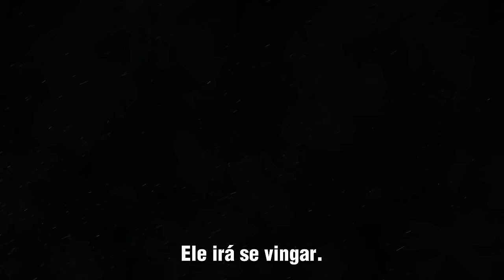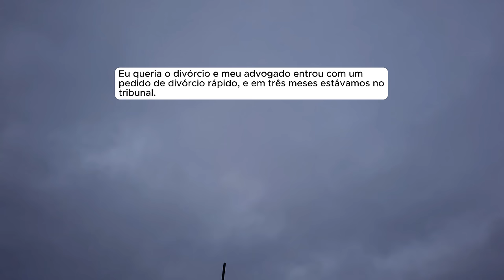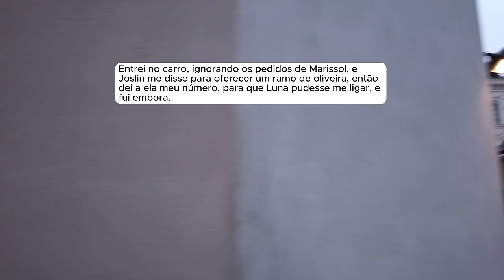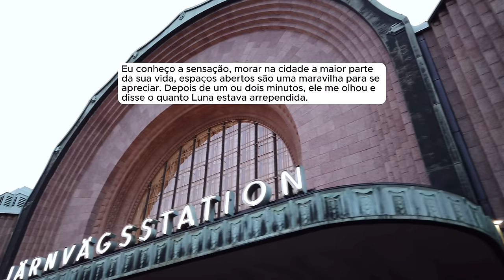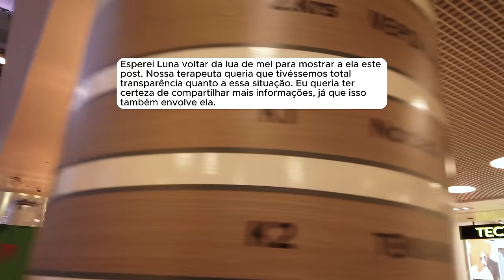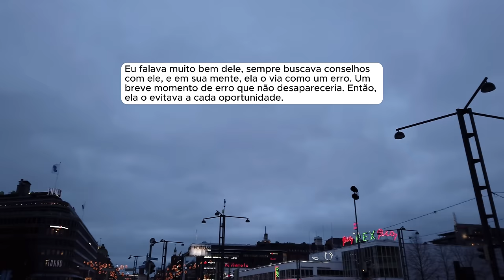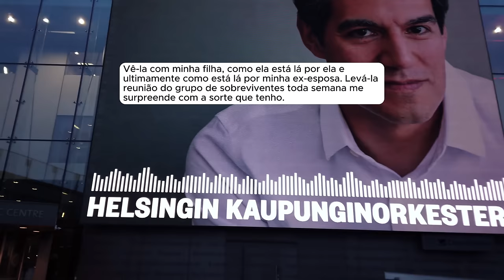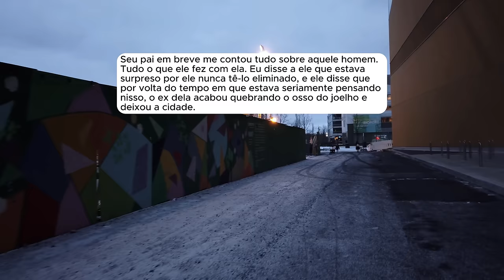🗿🍷A história mais emocionante do reddit.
Sobre o Nobre do Reddit:
Capítulos
00:00 - Introdução
00:33 - Início da história
20:06 - Atualização 1
21:27 - Atualização 2
28:11 - Atualização 3
34:44 - Atualização 4
41:00 - Atualização 5
45:36 - Atualização 6
50:21 - Atualização 7